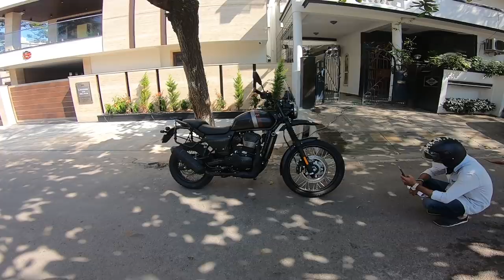ಹೊಸ Yezdi Adventure ತೊಗೊಳನ ಅನ್ಕೊಂಡೆ | What's Your Opinion About Yezdi Adventure